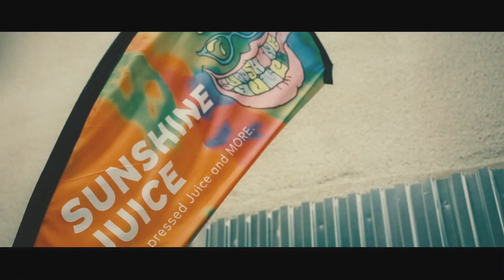TRACK TOP TOKYO 2016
【Digest】TRACK TOP TOKYO 2016
2016/827-28開催